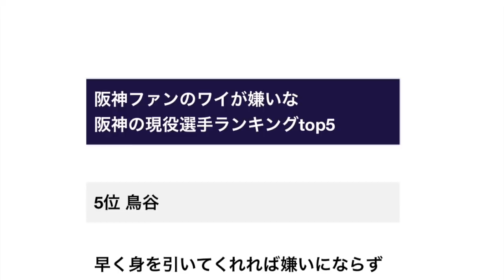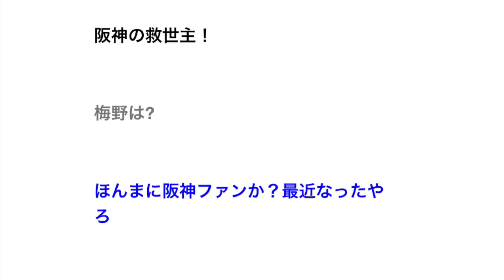阪神ファンのワイが嫌いな阪神の現役選手ランキングTOP5 【野球】阪神タイガース